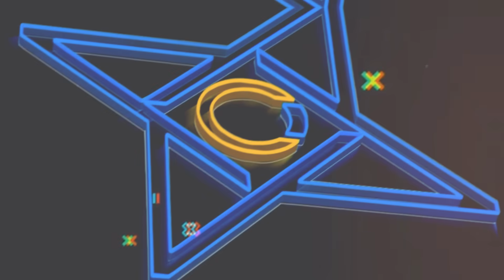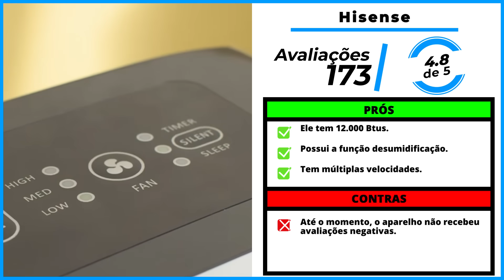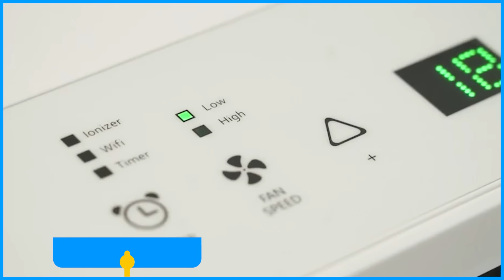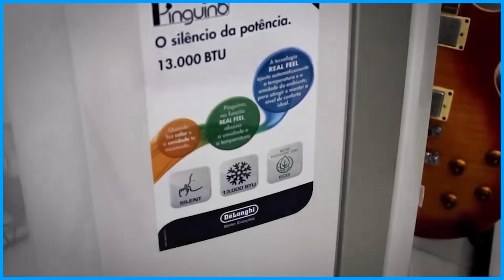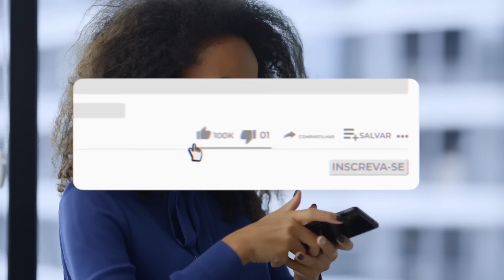OS 5 MELHORES AR CONDICIONADO PORTÁTIL DE 2024!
⭐ Os 5 Melhores Ar Condicionados Portátil De 2024!

-- 5) Hisense! (Ar Portátil Barato)
✅ Amazon 127V

-- 4) Olimpia! (Ar Portátil C/ Controle)
✅ Amazon 110V
✅ Amazon 220V

-- 3) Elgin Eco! (Ar Portátil 9.000 Btus)
✅ Amazon 110V

-- 2) Delonghi! (Ar Portátil 12.000 Btus)
✅ Amazon 127V
✅ Amazon 220V

⭐ 1) Philco PAC! (MELHOR AR QUENTE E FRIO)
✅ Amazon 127V
✅ Amazon 220V

00:00 Já deixou o seu LIKE?
00:49 Ar Portátil Barato
02:02 Ar Portátil Controle
03:03 Ar Portátil 9.000 Btus
04:10 Ar Portátil 12.000 Btus
05:14 MELHOR AR PORTÁTIL
06:28 Informações Finais!

►►Conclusão:

Qual é o melhor ar condicionado portátil? Essa é uma dúvida recorrente de muitas pessoas que estão querendo comprar um ar portátil.

Comprar um ar condicionado portátil que realmente deixe o ambiente bem geladinho, não é uma tarefa nada fácil.

Afinal, tem centenas de ar condicionados no mercado, que estragam com facilidade e só fazem você perder dinheiro.

Pensando nisso, nós do Comprou Avaliou fizemos vários testes até chegar na lista dos 5 melhores ar condicionado portátil do momento atualmente.

Selecionamos um Bom e Barato, 9.000 btus, 12.000 btus e até mesmo um com a função quente e frio.

► Qual é o valor de um ar-condicionado portátil?

O valor para comprar Ar-Condicionado Portátil pode variar de acordo com as características de cada produto.

Mas, de maneira geral, o preço de Ar-Condicionado Portátil fica entre R$ 1.709,00 e R$ 4.999,00.

► O que devo saber sobre ar-condicionado portátil?

O ar-condicionado portátil é bom para ambientes pequenos, mas não funciona tão bem em ambientes mais amplos.

Quanto menor o espaço, maior a sua capacidade de climatização.

O ideal é que ele seja usado em cômodos de até 14 m², mas ele ainda performa bem em espaços com até 20 m².

► Qual a diferença do climatizador para o ar-condicionado portátil?

O climatizador não refrigera, apenas refresca e umidifica o ambiente, podendo ser utilizado com a janela aberta.

É um ventilador com “algo a mais”. O ar-condicionado utiliza um gás para resfriar o ar quente que entra no aparelho, baixando a temperatura do ambiente fechado.

ar condicionado portatil 12000 btus
ar condicionado de chão
ar condicionado portatil para carros
ar condicionado portatil philco
ar condicionado portátil para carro
ar condicionado portátil inverter
ar condicionado portatil é bom
ar condicionado portatil 220v
ar condicionado portátil quente e frio
ar condicionado portátil 220v
ar condicionado movel
ar condicionado portatil midea
ar condicionado portátil automotivo
ar condicionado portátil 9000 btus
melhor ar condicionado portatil
ar condicionado portátil barato
ar condicionado portátil springer
ar condicionado portatil gree
ar condicionado portatil consul
ar condicionado portátil electrolux
ar condicionado portatil lg
ar condicionado vertical
ar portatil 12000
ar condicionado portátil 110v
ar condicionado portatil pinguino
ar condicionado pinguino
ar condicionado portátil arctic air
condicionador de ar portatil
ar condicionado automotivo portátil
ar condicionado portátil midea
ar condicionado portátil silencioso
preço de ar condicionado portátil
ar condicionado móvel
ar condicionado portatil delonghi
ar condicionado portatil 110v
ar condicionado portátil preço
ar condicionado 12000 btus portatil

- Hisense

Se você está em busca de um Ar condicionado Portátil Bom e Barato, essa sem dúvidas é a melhor escolha.

- Olimpia

Agora, se você está procurando por um Ar condicionado portátil com Controle, essa é a escolha certa.

- Elgin Eco

Essa é a opção perfeita para quem está procurando por um Ar condicionado 9.000 Btus.

- Delonghi

Se você está procurando por um Ar condicionado com 12.000 Btus, essa é a melhor opção.

- Philco PAC

Sem dúvidas esse é o Melhor Ar Condicionado Quente e Frio do mercado atualmente.